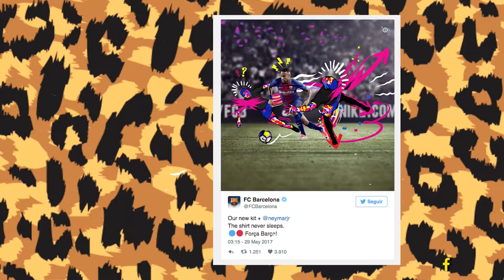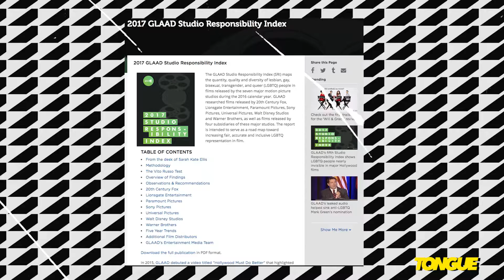Nuevo Jersey del Barça | Tongue News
Ariana Grande​ ofrecerá concierto benéfico 🕊
Nueva playera del FC Barcelona​ ⚽
Mal representada comunidad LGBT en Hollywood 🏳️‍🌈
Las mejores películas del Festival de Cannes​ 🏆

TongueNews | MINI Polanco​